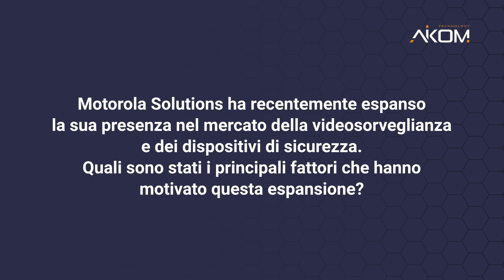Intervista: Davide Boschetti (Motorola Solutions, Avigilon e Pelco) - Aikom Partner Conference 2024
Davide Boschetti - Senior Sales Director - Motorola Solutions